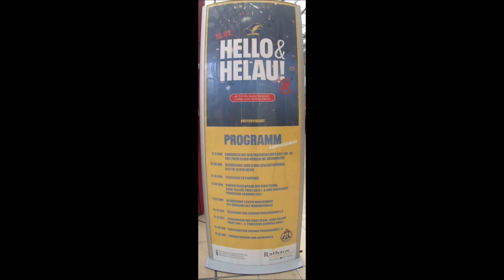Essen * Karneval 2024 * Unterhaltungsprogramm Rathaus Galerie * Teil 3 von 9